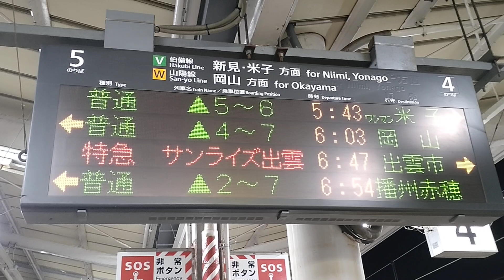【おかやまマラソン開催に伴う臨時列車・増結③】倉敷駅6：54発播州赤穂行6両増結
倉敷駅で撮影した、おかやまマラソン開催に伴う臨時列車（増結）の電光掲示板です。6：54発播州赤穂が115系6両に増結です。
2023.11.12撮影